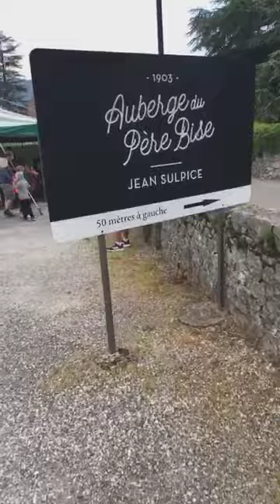LA PLACE DU VILLAGE:depuis la fête du livre à Talloires (Haute Savoie) avec Jean-noel Deparis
🔴En direct depuis la fête du livre à Talloires (Haute Savoie) avec Jean-noel Deparis
Fête du Livre de Talloires